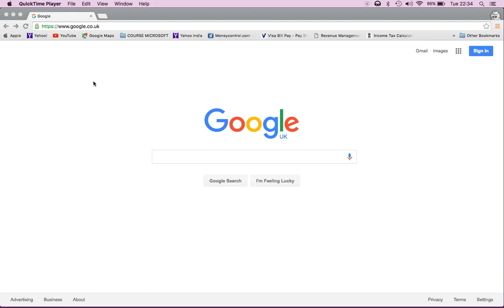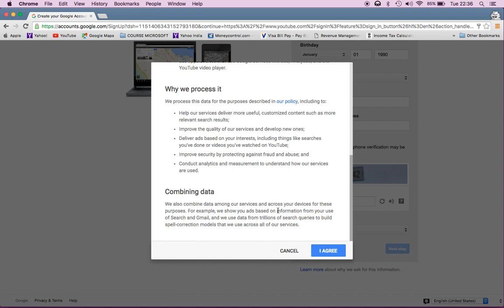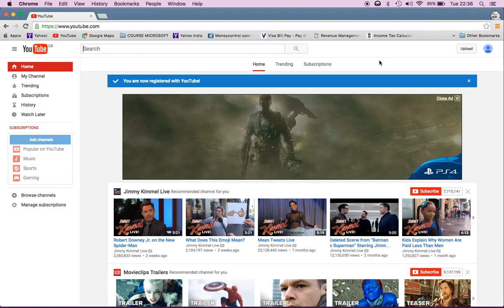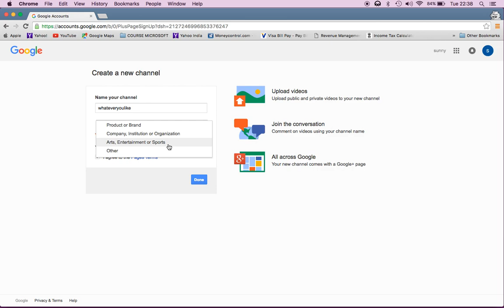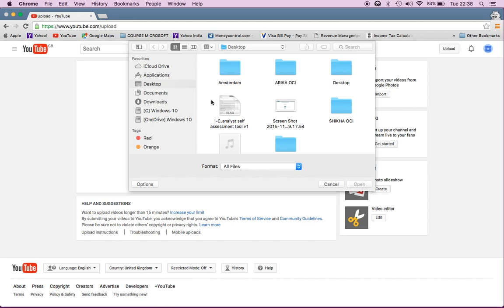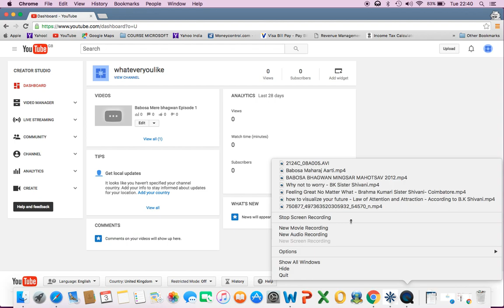How to make a YouTube Channel 2016 (NEW)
Brand new, Tutorial, Sceen Capture, learning, how to, make a YouTube Channel, Account, Gmail,